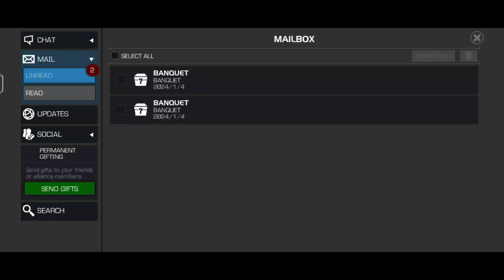GBC Rank Rewards - MCOC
ThanksForWatching...

Instagram ❗For my help.

Mcoc crystal opening,marvel contest of champions crystal opening,mcoc 6 star hero crystal,mcoc 6 star nexus crystal opening,mcoc gandhi,marvel contest of champions,marvel champions,battlegrounds season 13 rewards,mcoc 7 star champion crystal opening,gifting event mcoc,

XOXO